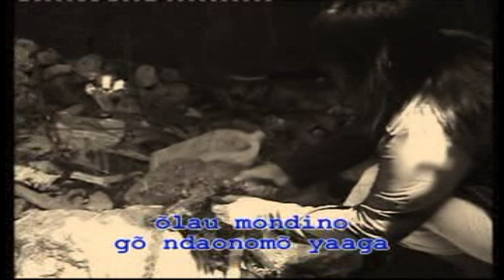Lagu Nias Paling Asyik - RIRI ZATUA (Official Musik & Video)